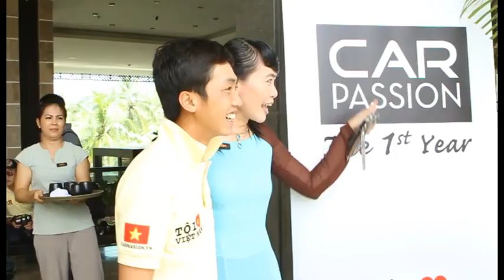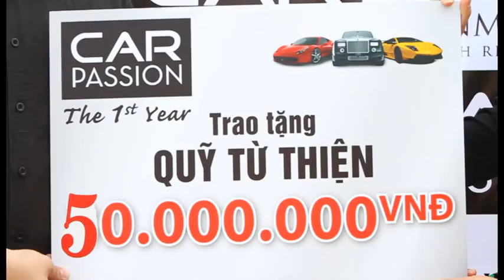Hành Trình Car Passion 2011 cung đường từ Sài Gòn đến Phan Thiết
Kỷ niệm hành trình Car Passion 8 năm về trước với cung đường từ Sài Gòn đến Phan Thiết